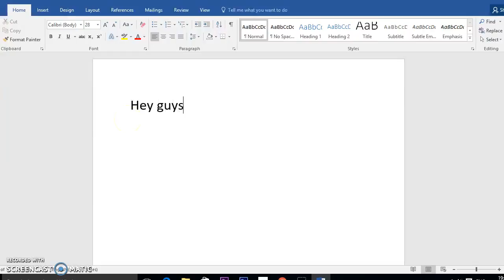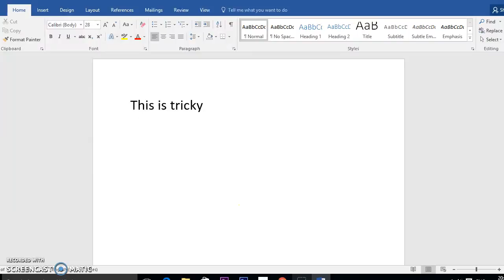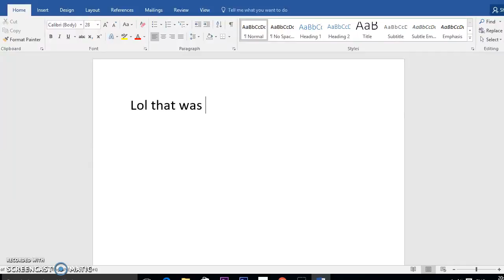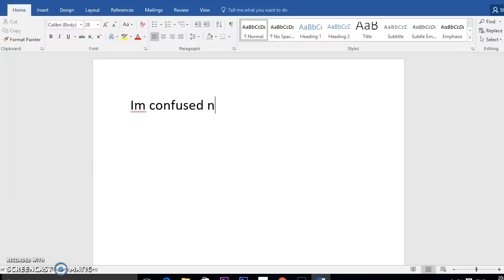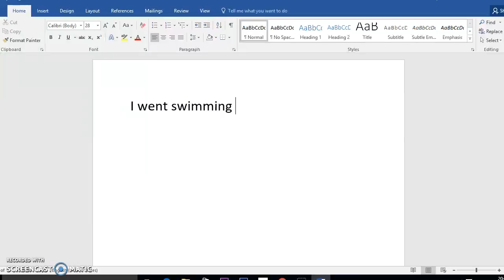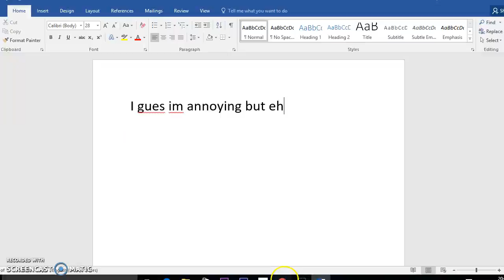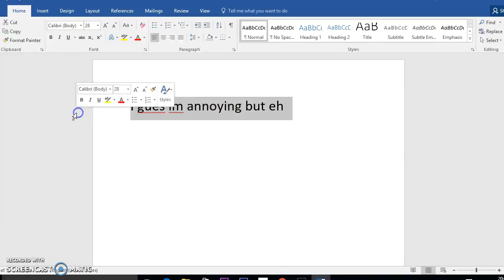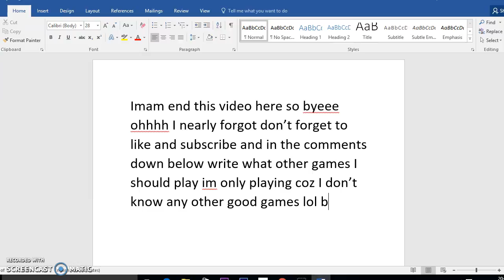My friend needs my help